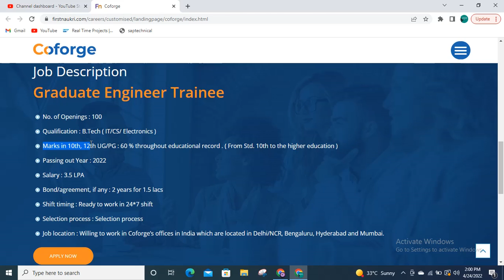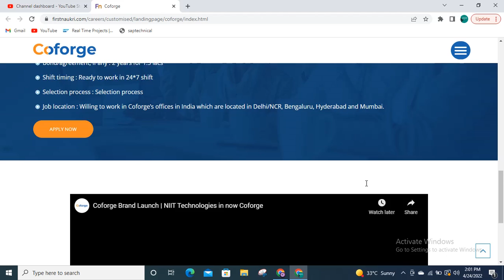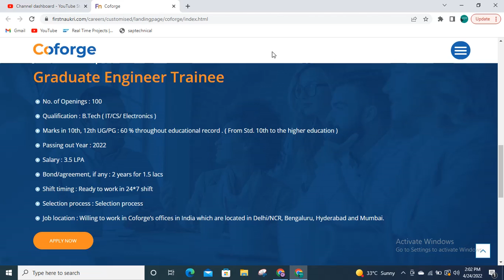Coforge Off Campus Drive For Freshers | Salary 3.5 LPA | Multiple Job Locations